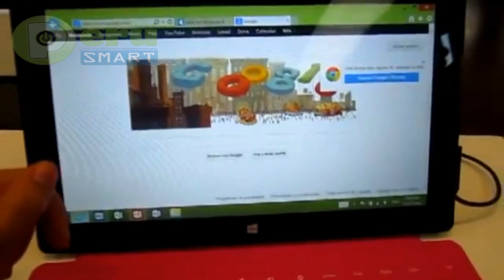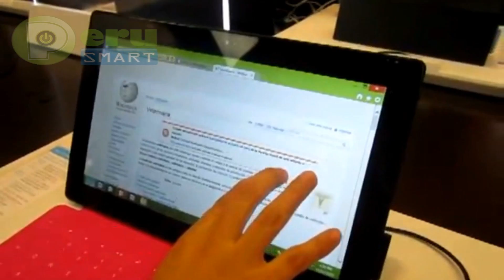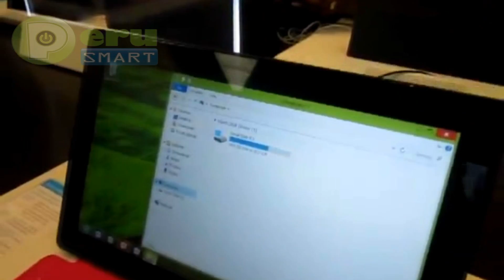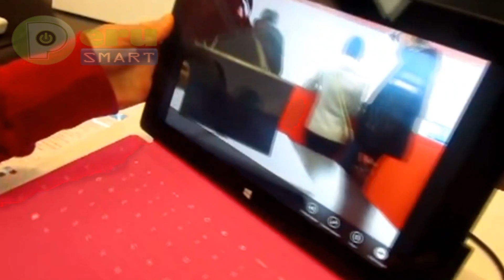[Peru Smart] [Primer Encuentro] Microsoft Surface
Nuestra compañera de PeruSmart Paloma ventosilla, nos trae desde la tienda de Microsoft en Estados unidos un primer encuentro con la tablet Surface . Este nueva tableta nos presenta al nuevo Windows8 con algunas nuevas funciones y opciones tactiles.